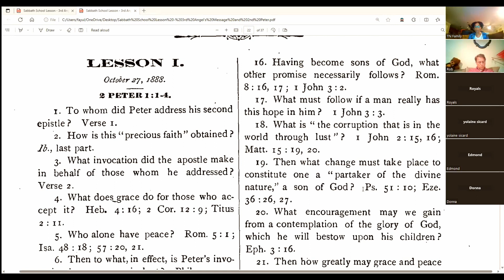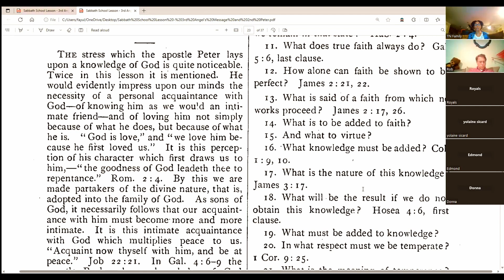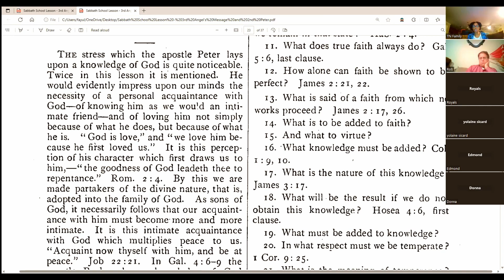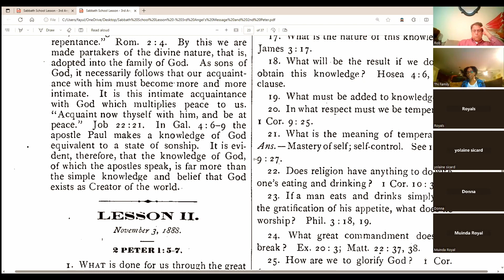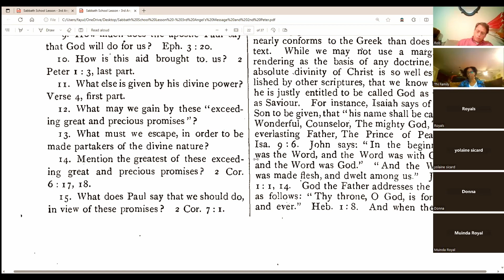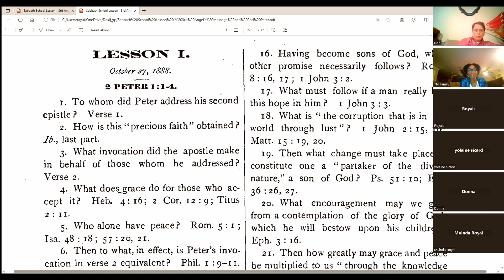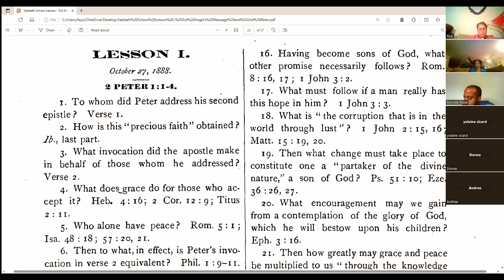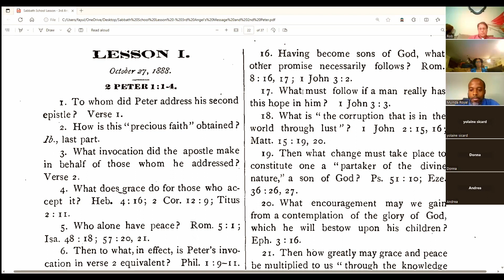2 Peter: Lesson One with Fay Ulett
Welcome to an enriching journey through the Book of 2 Peter! Join us for Lesson One with Sister Fay Ulett as she delves into the profound key insights, reflections, and lessons from 2 Peter. Grab your Bible, a notepad, and an open heart as we embark on this enlightening study together.